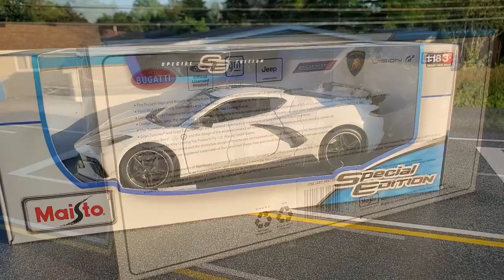Maisto 2020 Corvette || 1/18 Scale Diecast Review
In this video, I will show you my Maisto 2020 Corvette That I filmed a couple weeks ago. I think it's a cool car  and I think you'll love it.

I know that this week, I was supposed to show you the new episode of Pauly's Salvage yard but due to unforeseen events, I was not able to finish the video on time. I'm also working on several dioramas at the same time and it takes a lot of time to build so don't worry, I will be able to show you some of my new work in the forthcoming weeks!

Thank you very much for your support. Thanks for your patience.